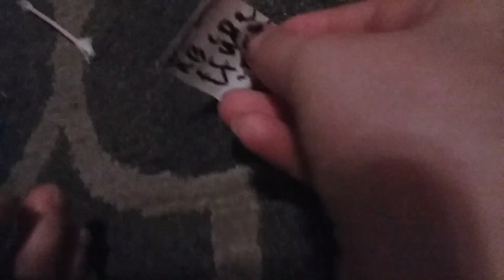Addchin to pick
Lpschlo🦄🦄🦄🦄🦄🦄🦄🦄